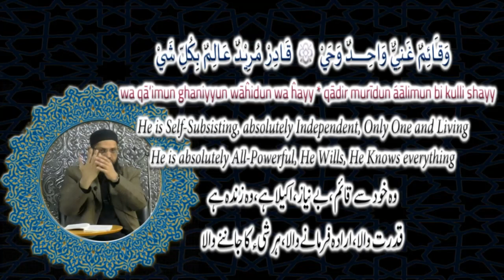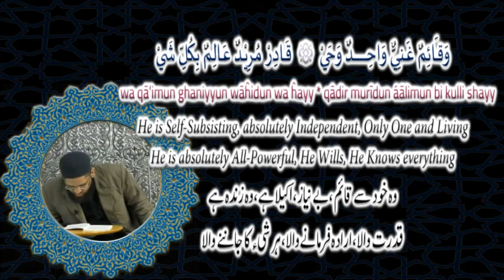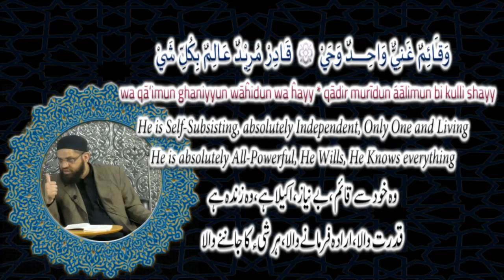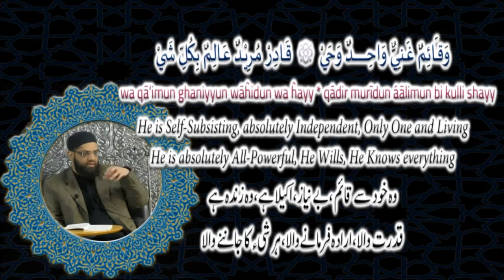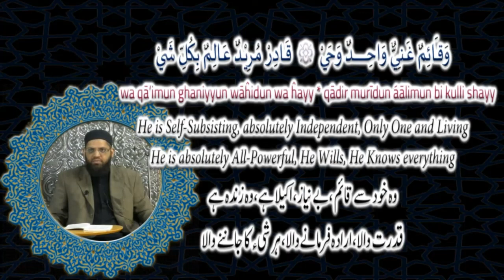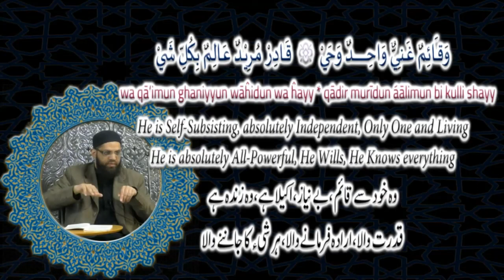Allahu Al Qa'im Al-Ghani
Aqeeda tul Awam written by Shaykh Ahmad Al-Marzuqi Al-Maliki Al-Makki (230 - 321 Hijri) explained by Shaykh Asrar Rashid Hafizullah